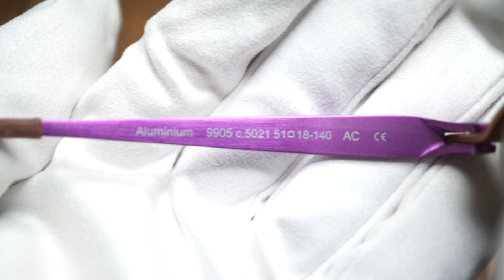プロデザイン PRODESIGN GAIL SPENCE 9905 c.5021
こちらの商品気になる方は→